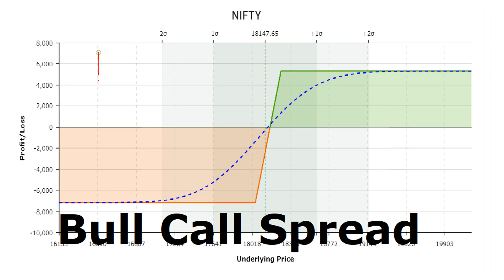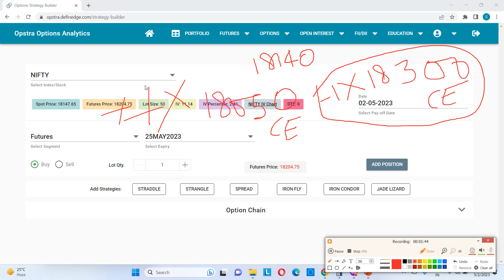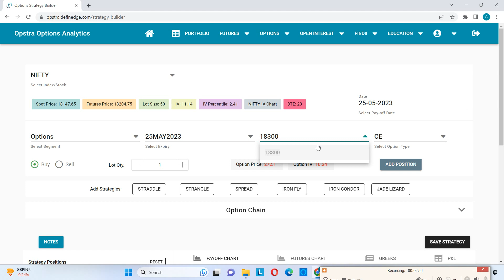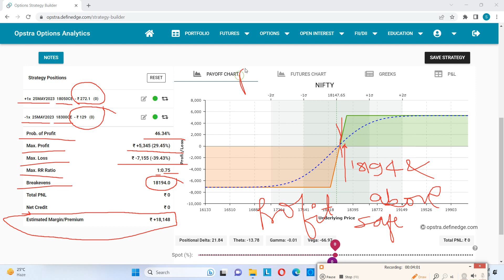Bull Call Spread Strategy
In this video we will be learning on How To create Bull Call Spread Strategy